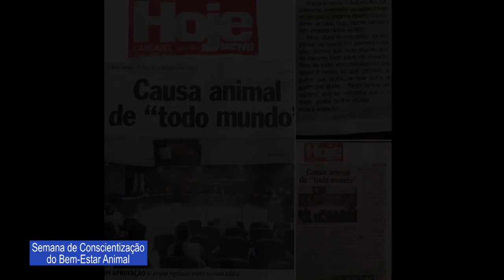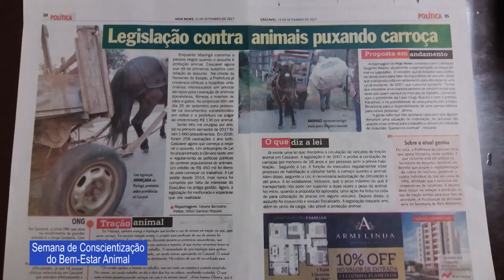SEMANA DE BEM-ESTAR ANIMAL - VITÓRIA GRANDO